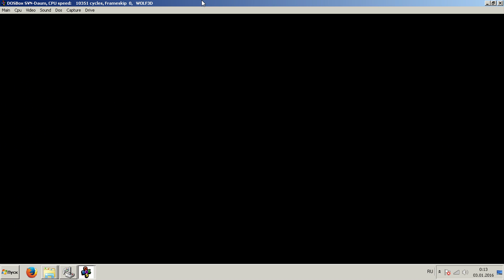Wolf3D Community Map Pack (Episode 2-5)